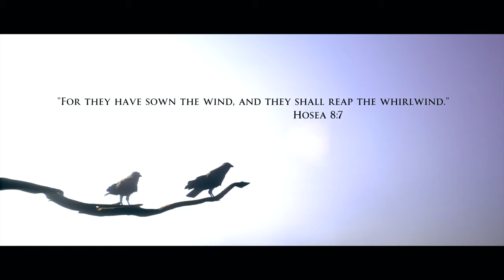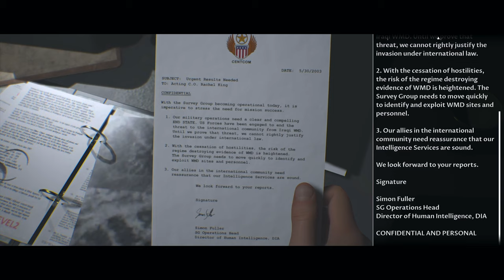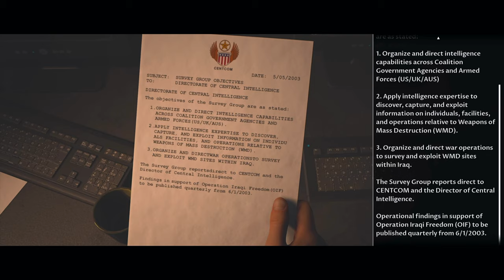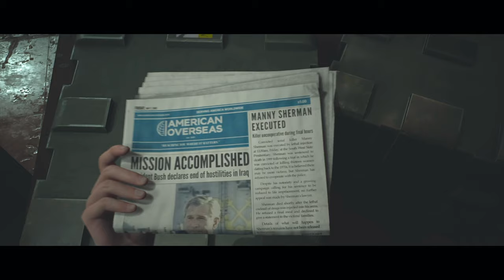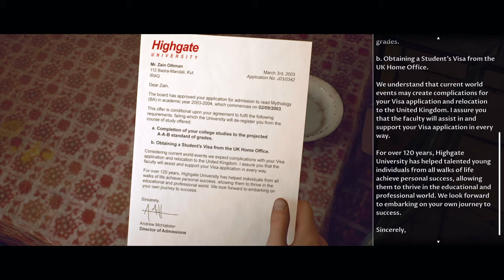HOUSE OF ASHES, HALLOWEEN MARATHON, WALKTHROUGH PART 1 PS5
For the month of October, we will do a 31 days of Horror marathon for Halloween 2021! Today the Gaming Dome will play House Of Ashes. This will consist of a walkthrough, gameplay part 1. Which also includes commentary, campaign mission, game review of single player campaign on Playstation 5. We will also include alternate endings in this Horror game by DARK PICTURES..

The Dark Pictures Anthology: House of Ashes is a survival horror interactive drama video game developed by Supermassive Games and published by Bandai Namco Entertainment. It is the third of eight planned instalments in The Dark Pictures Anthology series, following 2019's Man of Medan and 2020's Little Hope. It was released in October 2021 for Windows, PlayStation 4, PlayStation 5, Xbox One and Xbox Series X/S. The game received generally positive reviews from critics who stated it to be an improvement over previous instalments.

House of Ashes is the third of the eight installment planned in the Dark Pictures Anthology series. Developer Supermassive Games listened to players' feedback and introduced various gameplay changes, such as overhauling the camera system and introducing various difficulty levels. The game would also be less linear when compared to Little Hope. Unlike the previous installments, the monsters featured in the game are not hallucinations, and the team had spent an extensive amount of time designing and motion capturing them.The game was inspired by the story of Naram-Sin, a Mesopotamian king cursed by gods. Game director Will Doyle described House of Ashes as an "exploration horror" game, in which "a group of trained experts, beyond safety, with no backup, and they encounter something horrible". Aliens, Predator, The Descent, and At the Mountains of Madness were important sources of inspiration for the team

This style of this video is similar to, and has a large influence from my favorite content creators. The Rad Brad, Hollow, Marz and Fighting Cowboy.